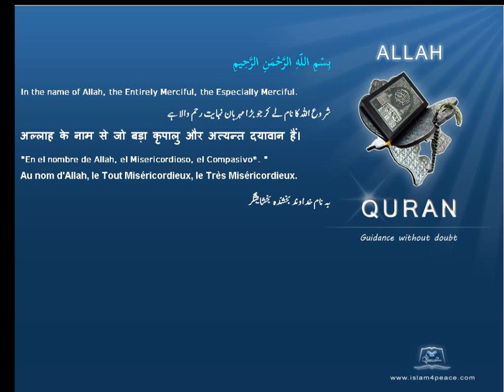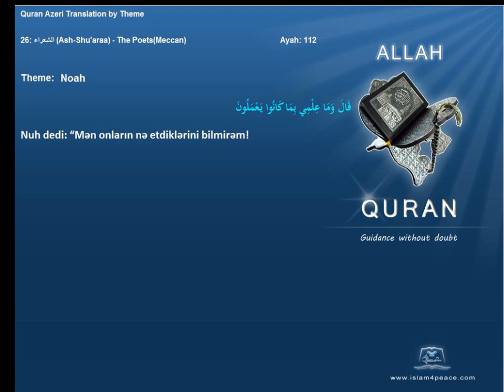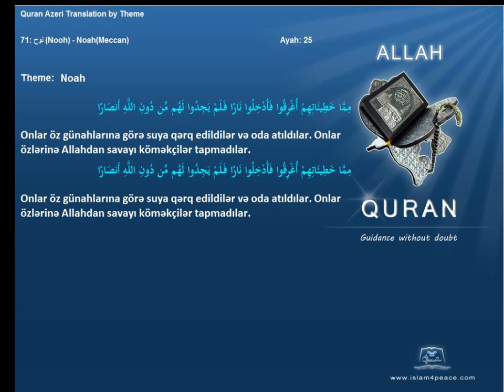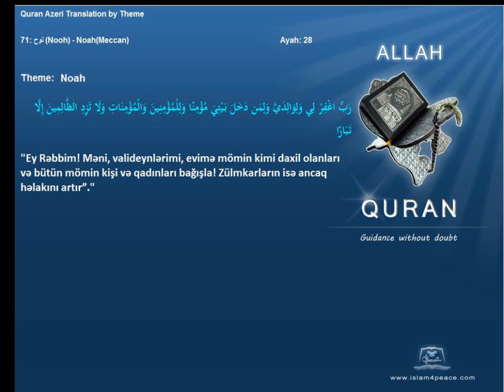Quran by Theme Azeri Noah Islam4Peace com